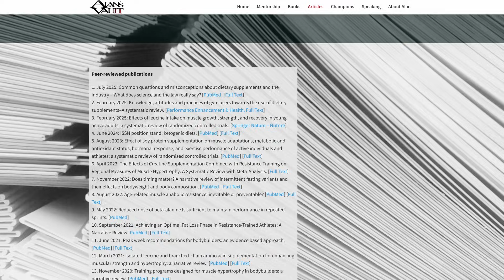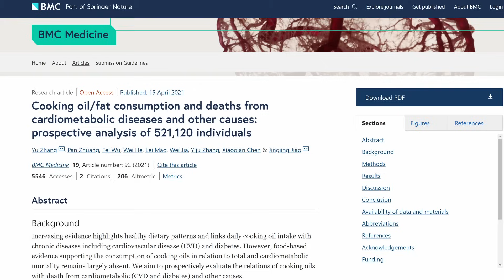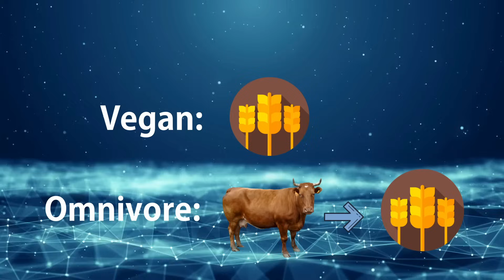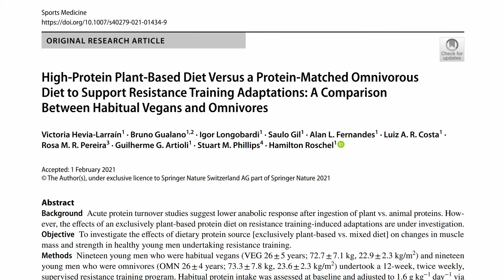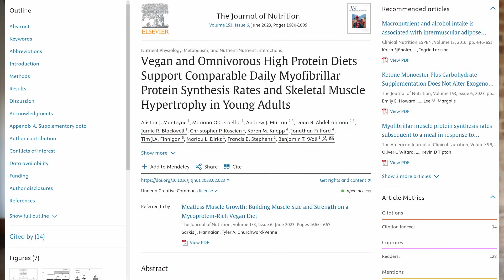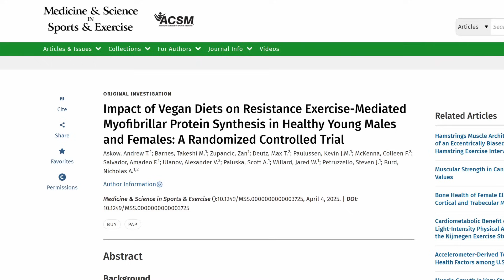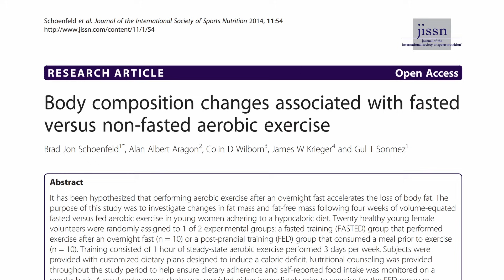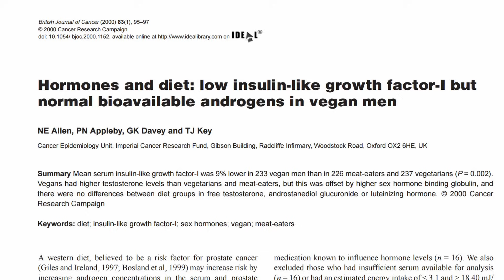Andrew Huberman Gets Schooled by Researcher on Vegan Nutrition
Alan Aragon responds to Huberman's claims about plant protein and more!